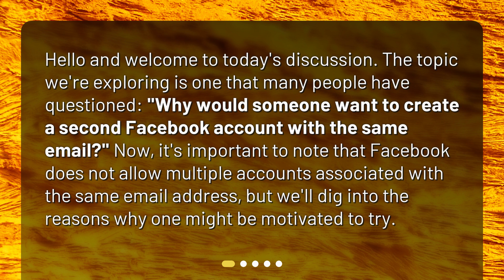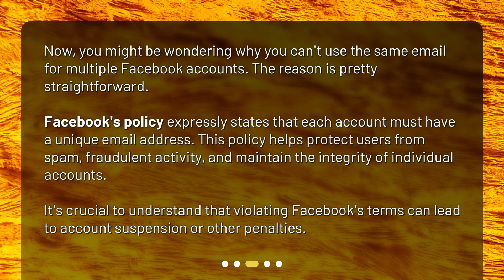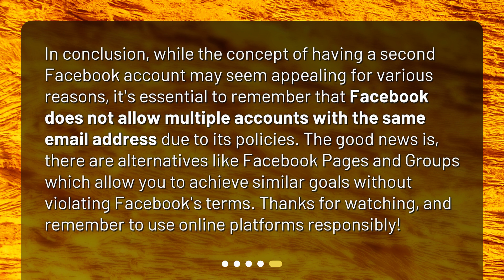Creating a Second Facebook Account: Pros and Cons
Why would someone want to create a second Facebook account with the same email? • Curious about why someone would want to create a second Facebook account with the same email? Join us in this engaging discussion as we explore the pros and cons of having a second account. Discover the benefits of privacy, targeted content, and backup options, while also understanding why using the same email can be problematic. Don't miss out on learning about alternative ways to achieve the same benefits without violating Facebook's policies. Tune in now!

00:00 • Creating a Second Facebook Account: Pros and Cons
00:26 • What Are the Benefits of Having a Second Facebook Account?
01:18 • Why Would It Be a Problem to Use the Same Email?
01:51 • What Are the Alternatives?